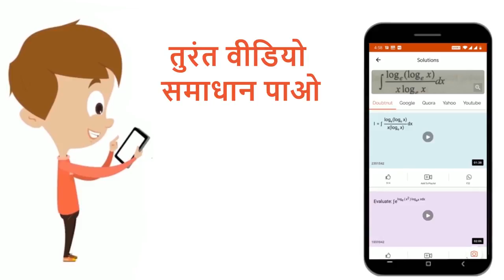RDT में वृत्ताकर DNA को 5\' सिरे पर फॉस्फेट को कौनसा एन्ज़ाइम काटता है ? | 12 | आनुवंशिकी अभियां...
RDT में वृत्ताकर DNA को 5\' सिरे पर फॉस्फेट को कौनसा एन्ज़ाइम काटता है ?
Class: 12
Subject: BIOLOGY
Chapter:  आनुवंशिकी अभियांत्रिकी
Board:Rajasthan Board

👉 Have Any Query? Ask Us.